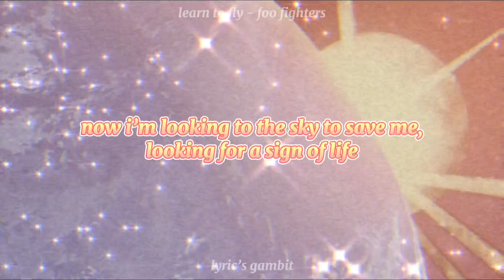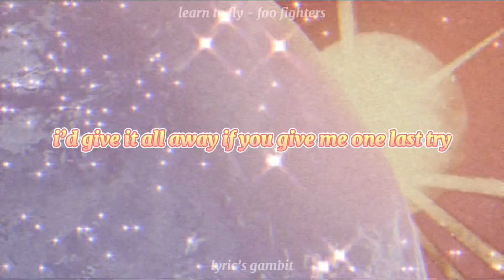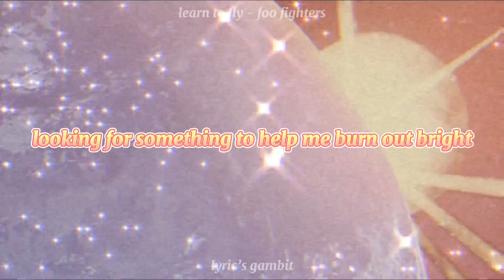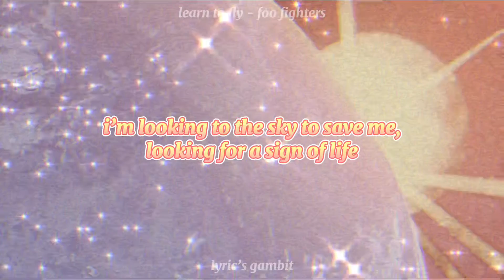Learn to Fly - Foo Fighters | lyrics